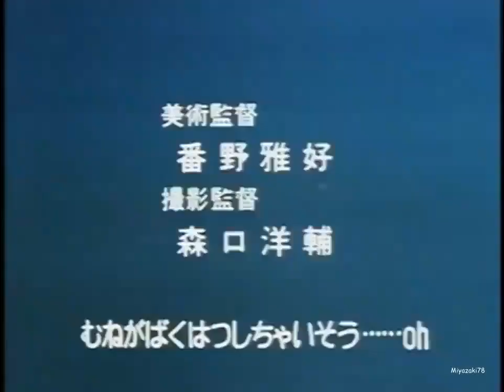Robottino Sigla originale in Giapponese - 1982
Molti di voi ascoltano le sigle ma non seguono il canale, per me sarebbe importante, SEGUITEMI, è gratis!
Grazie!
Sigla originale Robottino in Giapponese

Robottino (サイボットロボッチ Cybot Robotty)
1ª TV in Giappone: 7 ottobre 1982 – 29 giugno 1983

🚨​ Segui il canale per ricevere altre sigle con il testo da cantare!